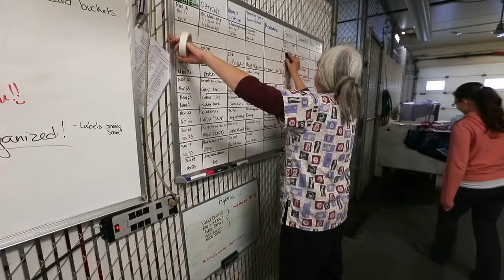Injured Owls rehabilitated at WILDNorth.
Kim Blomme, Director of Wildlife Services at WILDNorth talks about the higher than normal numbers of injured owls that have been coming into the wildlife rescue and rehabilitation centre this fall.